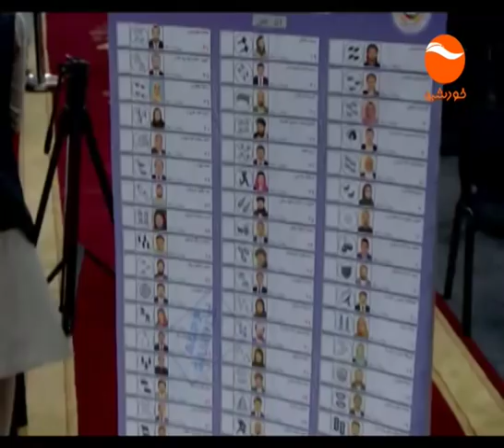KHURSHID NEWS 6 PM 14 6 1397